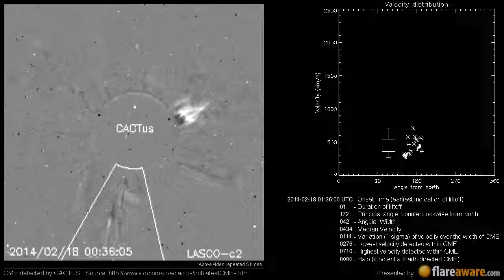A Non Earth directed CME at 2014-02-18 01:36:00 UTC